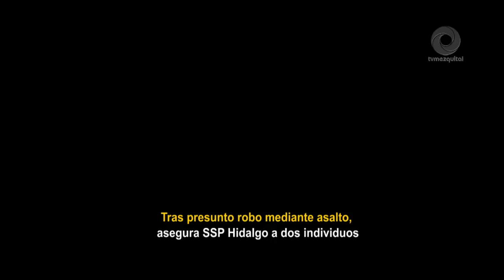Tras presunto robo mediante asalto, asegura SSP Hidalgo a dos individuos.